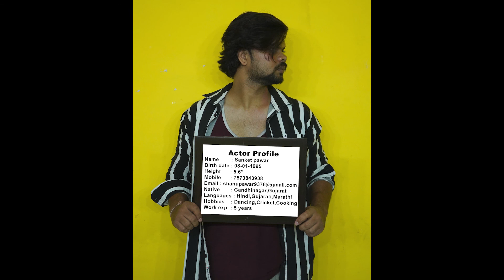ActorSanketPawar Audition video for Movies